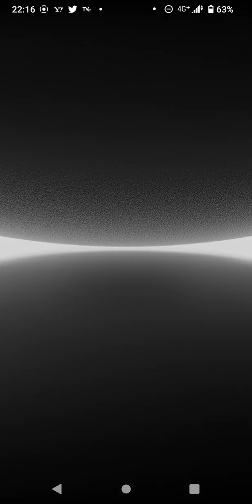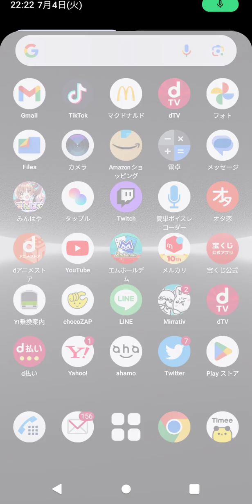エムホCLUB！！女の子だらけの部屋１